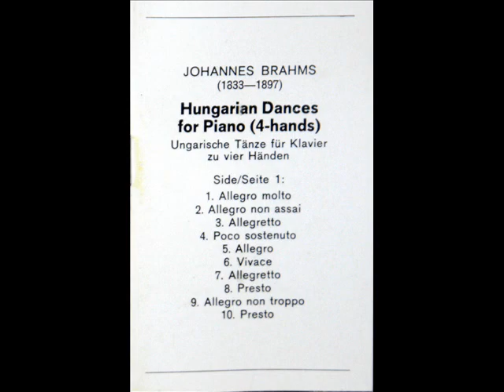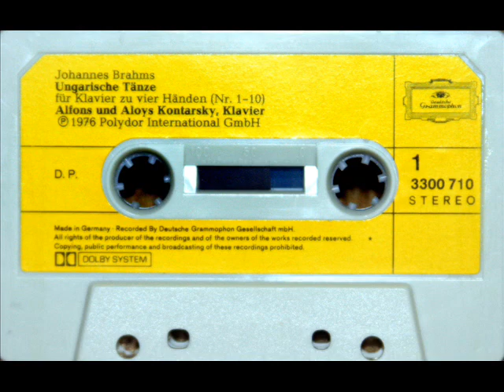Alfons und Aloys Kontarsky: Hungarian Dance No. 1 in G minor (Brahms) - Piano Four Hands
This track is recorded from the cassette version of the Deutsche Grammophon LP "Brahms: Hungarian Dances Nos. 1-21, Alfons und Aloys Kontarsky," produced in 1976 (LP serial number 2530 710).

No. 1 in G minor: Allegro molto

Note: If you enjoy piano four hands or works for two pianos, you might wish to have a look at my uploads of Franz Liszt's Operatic Fantasies (Norma, Don Juan) for Two Pianos, recorded in 1972 for the first time by Richard and John Contiguglia; playlist is here:

Klasično delo Mađarske igre (nem. Ungarische Tänze) Johanesa Bramsa je set od 21 žive kompozicije za igru inspirisane mađarskom folklornom muzikom. Trajanje numera je od oko jedne do četiri minute. To su neke od najpopularnijih Bramsovih dela koja su mu donela najviše dobiti. Igre su aranžirane za mnoge instrumente i ansamble. Brams je originalno napisao verzije za klavir sa 4 ruke, da bi kasnije prvih 10 igara aranžirao za solo klavir. Za Orkestar je aranžirao igre Br. 1, Br. 3 i Br. 10. Ostali kompozitori, uključujući Antonina Dvoržaka su orkestrirali ostale igre. Najpoznatija Mađarska igra je Br. 5 u f♯-mol (g-mol u verziji za orkestar).
Las danzas húngaras (alemán: Ungarische Tänze) de Johannes Brahms (WoO 1), es un grupo de veintiuna alegres danzas, basadas su mayoría en temas húngaros. Las danzas 11, 14 y 16 son originales. Duran entre uno y cuatro minutos. Brahms originalmente las compuso para piano a cuatro manos, y luego arregló diez de ellas para piano solo, y algunas otras (números 1, 3 y 10) para orquesta. Varios compositores, en especial, Antonín Dvořák, han orquestado las demás. Quizás la más conocida es la Danza Húngara n°5 en fa sostenido menor (sol menor en la versión orquestal).  De todas las Danzas húngaras se han hecho innumerables versiones clásicas, acústicas, con nuevas tecnologías, entre ellas la de el grupo de Folk Metal de origen español Mägo de Oz; justo al final de la canción El Santo Grial del disco La leyenda de la Mancha.
Иоганнес Брамс родился 7 мая 1833 в Гамбурге. Сын бедных родителей (его отец занимал место контрабасиста в городском театре), он не имел возможности получить блестящего музыкального образования и изучал игру на фортепьяно и теорию композиции у Эдуарда Маркзена, в Альтоне. Дальнейшему усовершенствованию обязан самому себе. В 1847 году Брамс впервые выступил публично как пианист.  Позднее, в 1853 г., он познакомился с Робертом Шуманом, к высокому дарованию которого питал особенное благоговение. Шуман отнёсся к таланту Брамса с большим вниманием, о чём и высказался весьма лестно в критической статье в специальном музыкальном органе: «Neue Zeitschrift für Musik». Брамс питал нежную симпатию к жене Шумана Кларе Шуман, которая была на 13 лет его старше. Во время болезни Роберта, Иоганнес посылал любовные письма его жене. Однако после смерти ее мужа, так и не решился предложить Кларе выйти за него замуж.  Первое произведение Брамса — фортепьянные пьесы и песни, изданы в Лейпциге в 1854 г. Постоянно меняя своё местопребывание в Германии и Швейцарии, Брамс написал целый ряд произведений в области фортепьянной и камерной музыки.